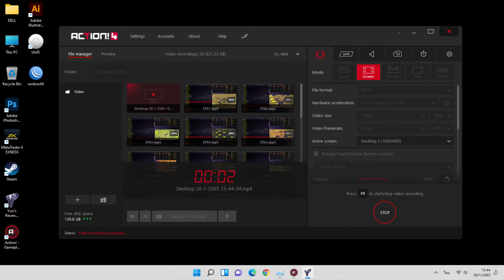Red Alert 2 Yuri's Revenge - Yuri VS Alliance - Map Sahara Mirage LE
Yuri VS Alliance
Map Sahara Mirage LE